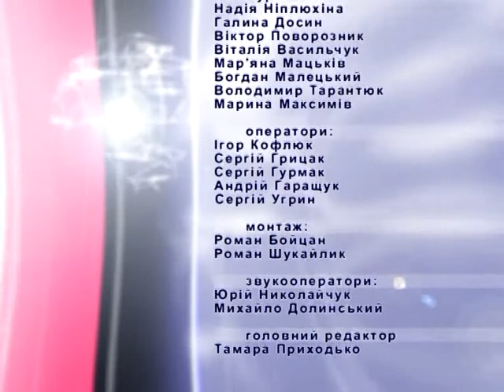Інформаційний випуск "Події дня" за 30.03.15